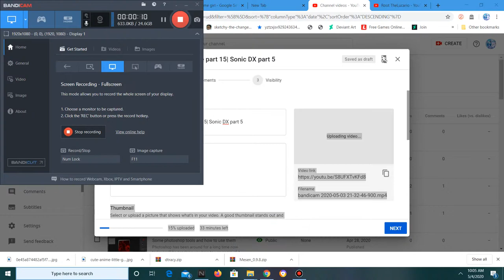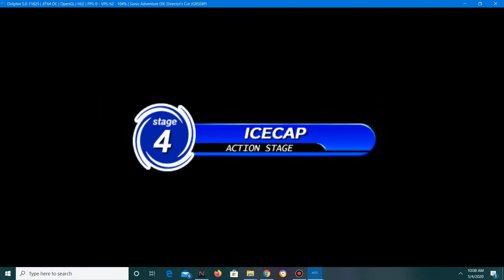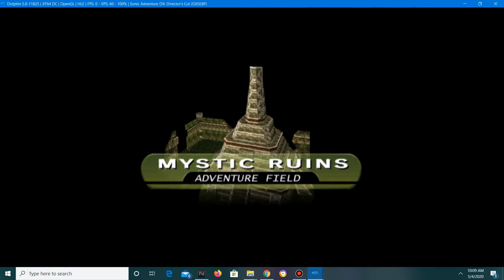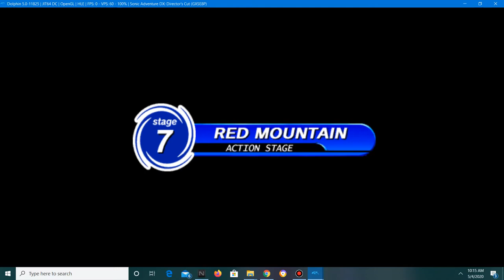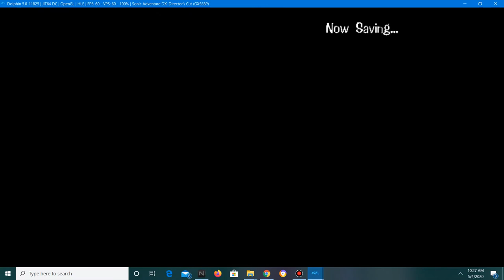Revisiting my childhood challenge part 17| Sonic DX part 6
well here it is another round give it up for Sonic DX